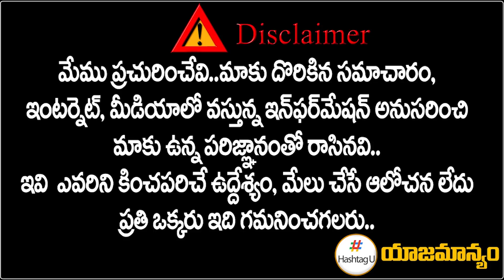BIG SHOCK To CM KCR || Senior Leaders to Resgin TRS ? || Telangana Politics || HashtagU